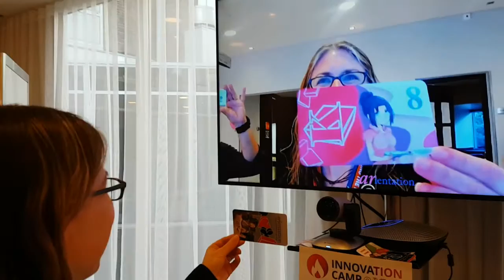ARientation Booth at IFC 2016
ARientation helped a group facilitating a workshop at the International Fundraising Conference last month brainstorm ways AR could be implemented to start social change. Here is a piece written by the facilitators (in Spanish). The example we came up with was in cooperation with the WWF to try to build empathy for endangers species.